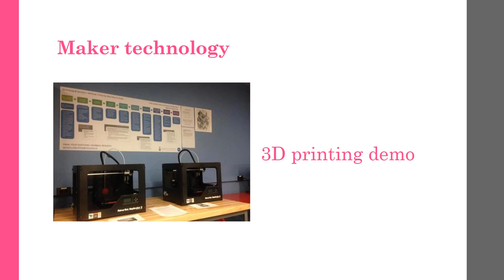Science Literacy Week 2016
Events, talks, demos and more for Science Literacy Week 2016 at the University of Toronto Libraries. Be inspired.

This year's theme is Science Fiction: From Idea to Invention - for more info and to register,